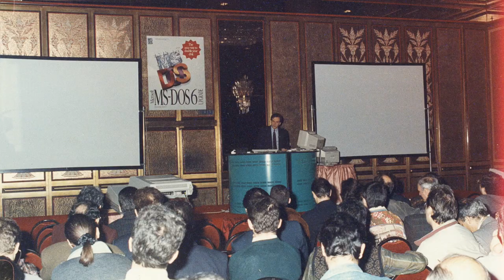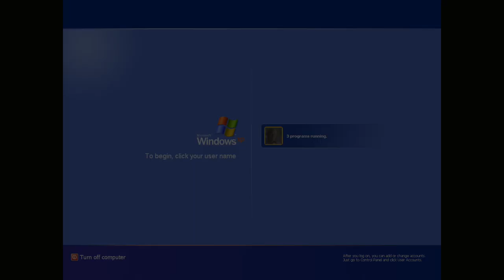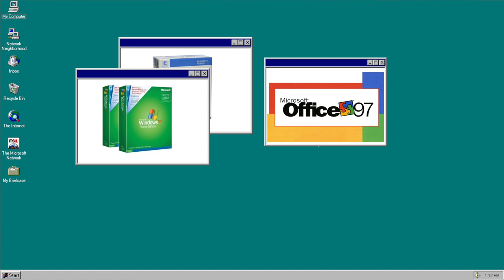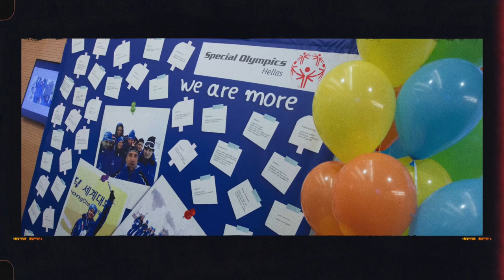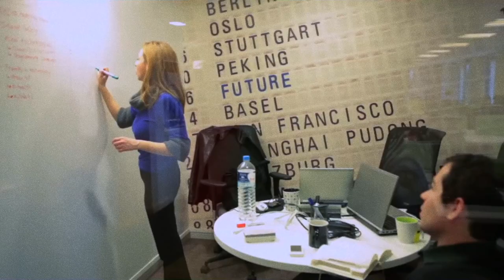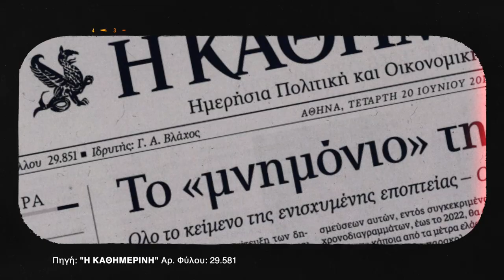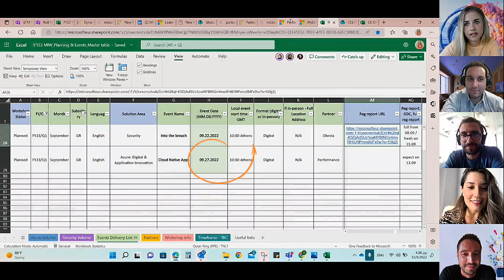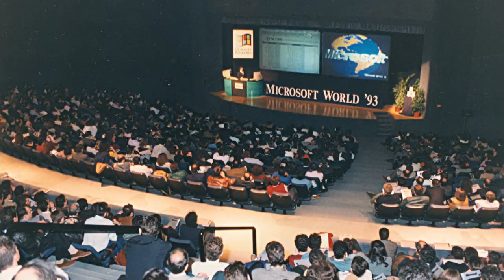30 Years Microsoft Hellas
Over the course of the last 30 years, Microsoft Hellas has been a catalyst in the digital transformation of Greece. Aiming to create an ecosystem of knowledge, innovation, inspiration, and most of all trust, Microsoft always believed in the true potential of Greece, being a technology ally even during the most challenging times that the country has faced. Today, with plans for the company’s first datacenter region in the country and the holistic “Gr for Growth” initiative, Microsoft and Greece are sharing a common purpose: Make the country a synonym of growth and position Greece among the digital leaders of Europe.